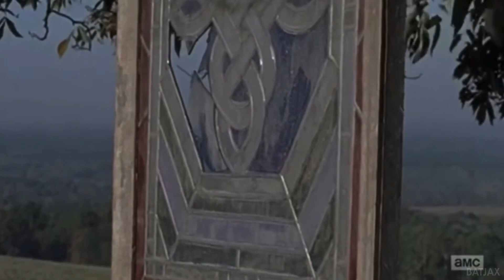The Walking Dead | The Parting Glass - Emily Kinney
Walking Dead Tribute - Parting Glass Music Video